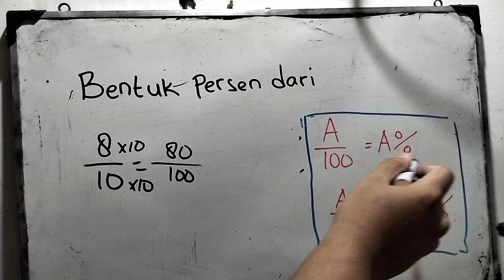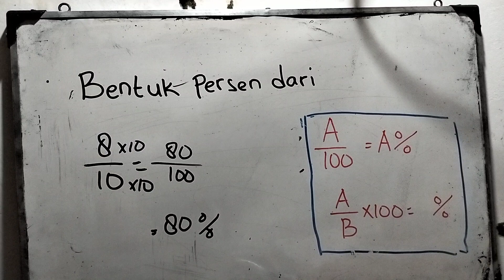bentuk persen dari 8 per 10 adalah | 8/10 diubah ke persen